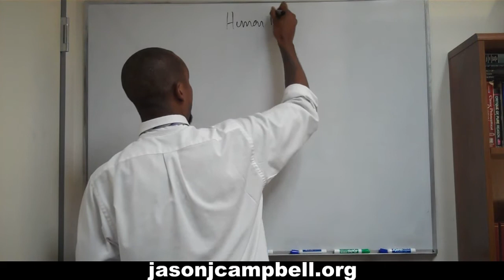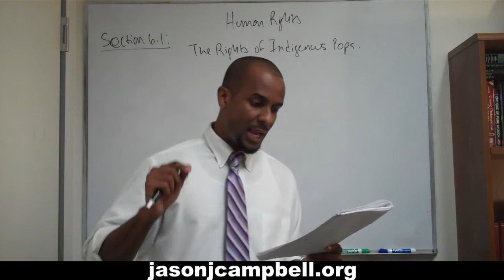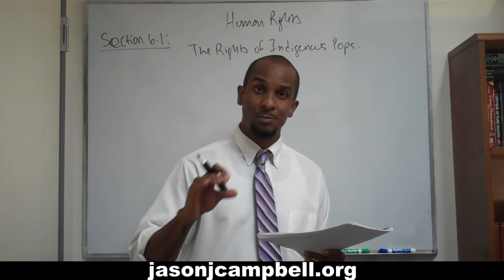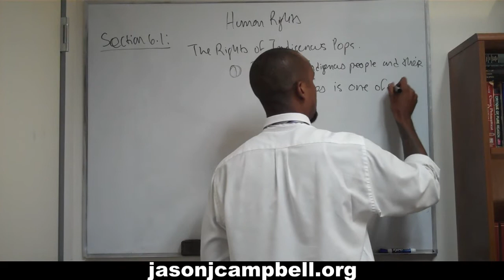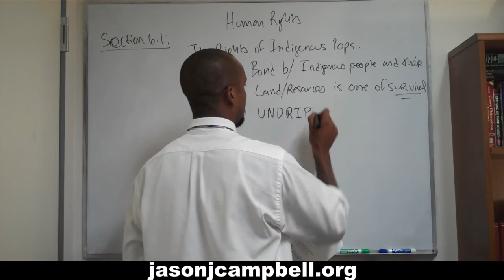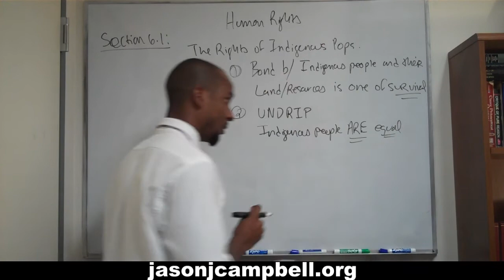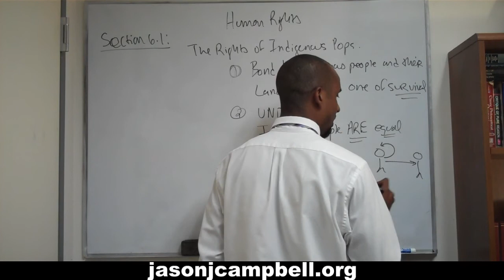64. Human Rights Lecture: Section 6.1: Indigenous Peoples and Territoriality: p. 148-157.